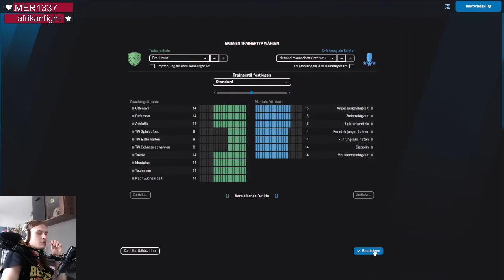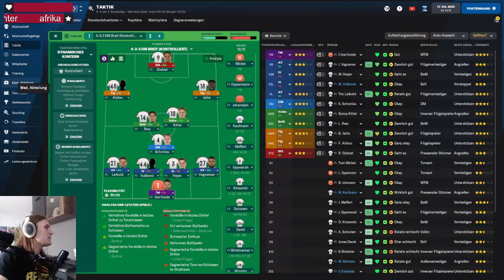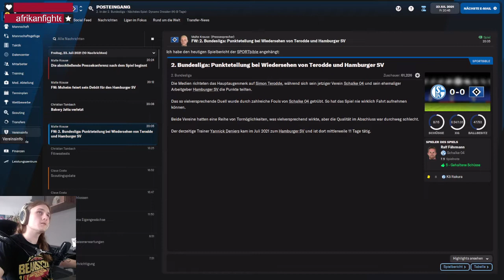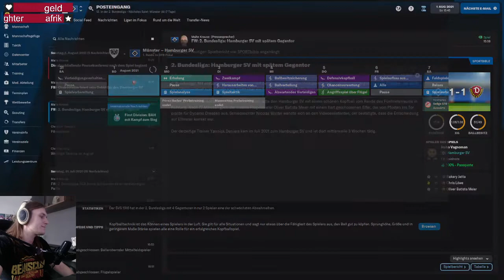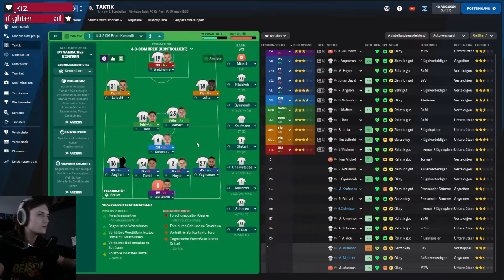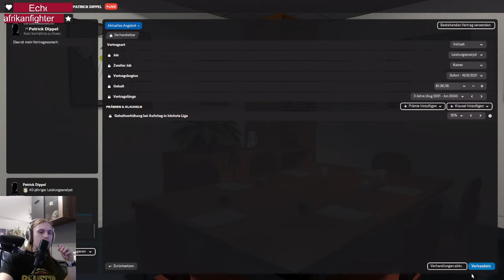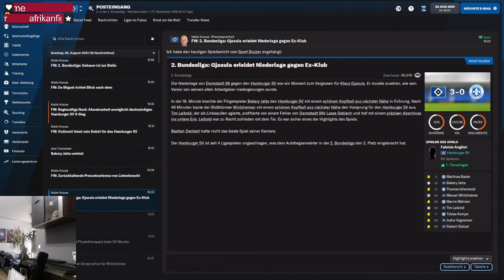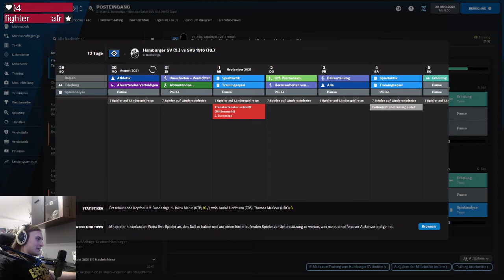[1] ⚽ FM 2022 - HSV - Erste Transfers